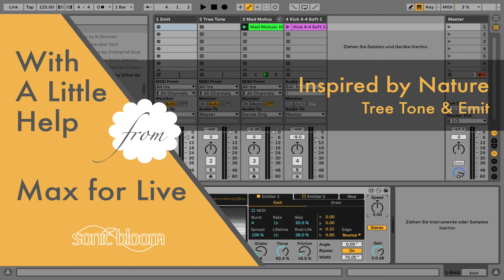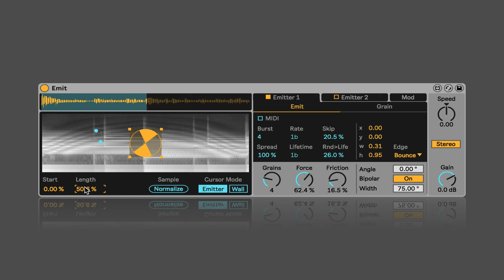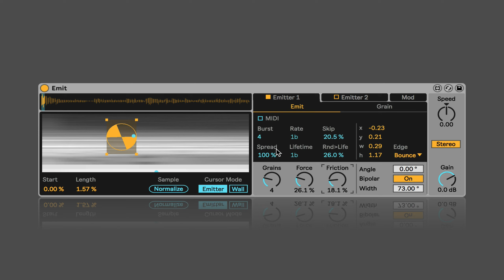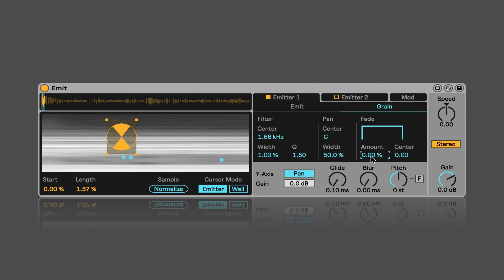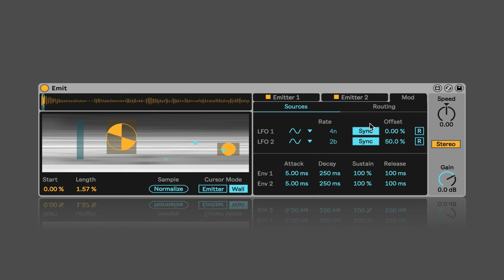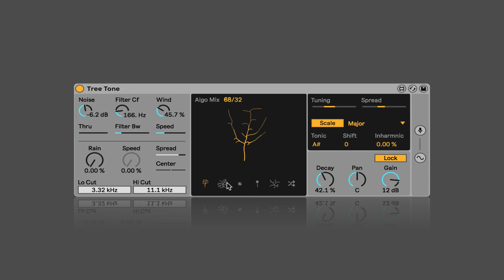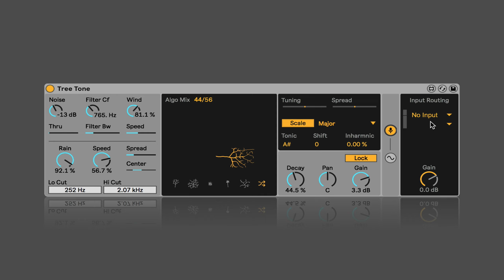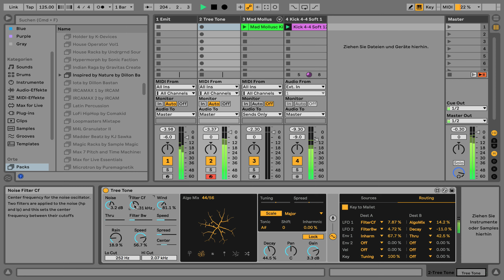Inspired by Nature: Emit & Tree Tone - With a Little Help from Max for Live (DE)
Diesmal habe ich eine kleine Mini-Serie innerhalb der Reihe "With a Little Help from Max for Live", die coole Max-for-Live-Geräte vorstellt. Dieses Video ist Teil 3 der Serie und wir schauen uns die letzten beiden Geräte und ihre Features aus dem Inspired by Nature Live Pack für Live 11 an: den visuellen Granularsynth Emit und Tree Tone, was sich von den fraktalen Mustern der Bäume inspirieren lässt. Das Live Pack wurde von Dillon Bastan in Kollaboration mit Ableton entwickelt.